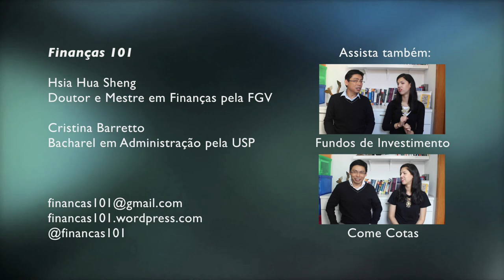Marcação a Mercado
Bate papo sobre Marcação a Mercado

Gostou? Envie sugestões de temas e dúvidas para:
Finanças 101